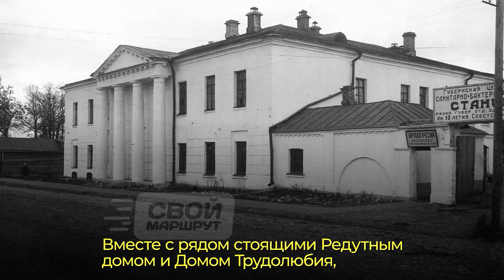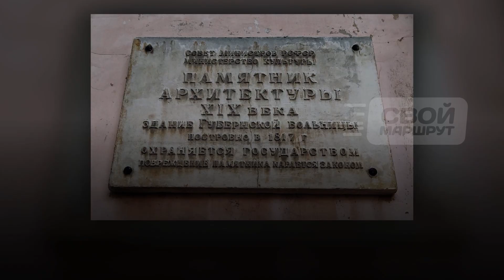Здание поликлиники №14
🗣 Озвученная версия ролика.

С 1808 по 1816 год на Большой Мещанской улице (ул. Семинарская) велось строительство одного из лучших архитектурных произведений классицизма в Рязани - здания Губернской земской больницы. Здание строилось по заказу "Приказа общественного призрения" - губернского органа управления, который занимался учреждением и содержанием школ, аптек, больниц, госпиталей, приютов. Смотрите наш новый озвученный ролик!